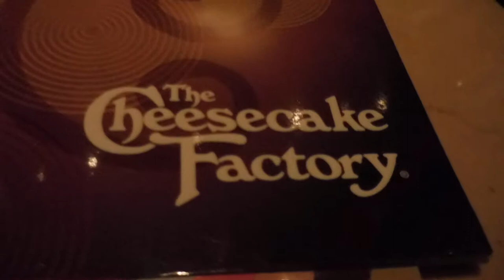Gifts, Pizza, and Family Time | Vlogmas Day 4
Welcome to my Vlogmas 2018.  For Day 4 I decided to venture out to get some gifts!  I didn't get started on my Christmas shopping, but I had to give some hannukah gifts to the kids I nanny for.  We also went to the Cheesecake Factory because I saw it in a YouTube video! (lol (seriously!))  And to end the night I bring out my baby talk while my honeybun and my pup have a little fun.  Positive Vibes = Positive Life =]